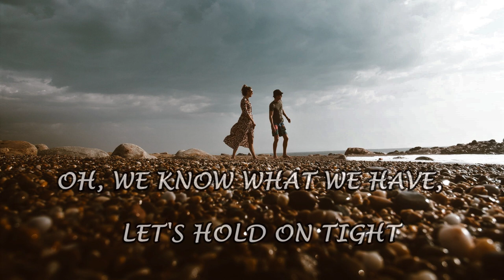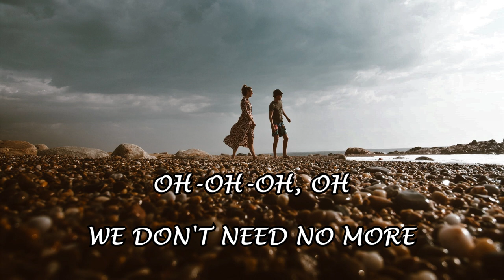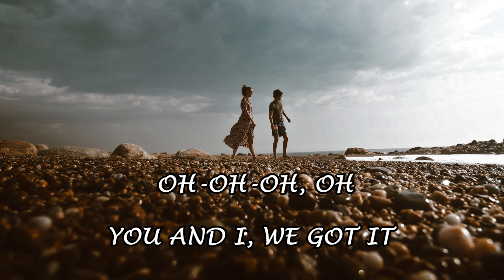Cody Francis - Weather Any Storm (Lyrics)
🌍 Follow Planetarium Music on Youtube  ☝️

🎤 Lyrics :

When we wake
Hear the birds and see the sun
Side by side, our fears are done
Oh, the good times just begun

[Pre-Chorus]
Oh, we know what we have, let's hold on tight
Found what we're looking for in life
Call us crazy but things are finally right
With You and I, the future is bright

[Chorus]
Oh-oh-oh, oh
You and I, we got it
Oh-oh-oh, oh
We don't need no more
Oh-oh-oh, oh
Even in the hard times
You and I can weather any storm

[Verse 2]
Before sleep
Hear the crickets, see the moon
Side by side and through and through
No limit to what we can do
[Pre-Chorus]

[Chorus]
Oh-oh-oh, oh

[Chorus]
Oh-oh-oh, oh